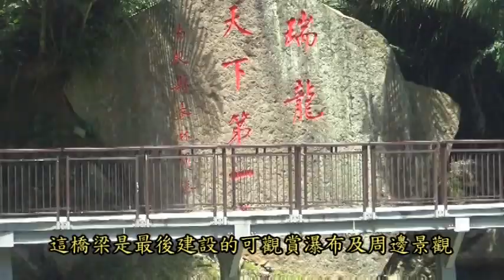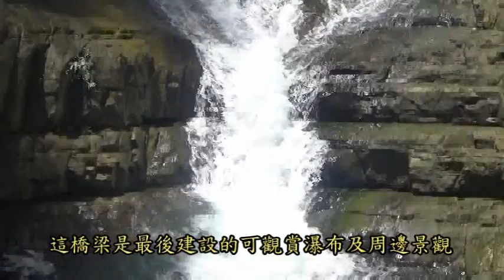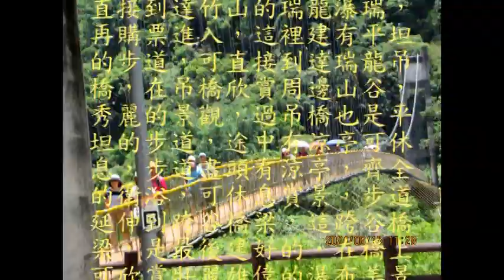2024 06 15 瑞龍瀑布一日之旅影片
瑞龍瀑布建有平坦的步道，可達瀑布點，是老少皆宜的景點，尤其現在是雨季，才能觀賞到壯麗雄偉的瀑布美景。